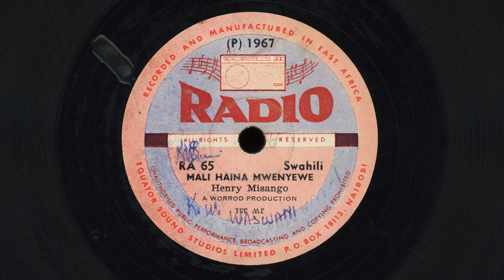"Mali Haina Mwenyewe" - Henry Misango (1967) 🇰🇪 Kenyan Omutibo Guitar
The Radio label seems to be a sublabel of Charles Worrod's Equator Records, launched in 1960 from the acquired remains of East African Records - which owned the Jambo label.

I bought this record "as is" from a seller who warned me that the disc was cracked from the edge to the label. I stabilized and repaired the crack (you can see some of my glue to the upper left of the label) well enough that I was able to get a decent transfer from it.

Henry Misango was a fingerstyle guitarist who played in the Omutibo style popularized by George Mukabi. After Mukabi's untimely death in 1963, several Kenyan guitarists continued to play in this style - including Henry Misango, Herbert Misango, William Osale, Humphrey Eshitool, Peter Opwaka and Fanuel Ami- mo.

The title of this song translates as "Wealth Has No Owner”.

Recorded in Nairobi, Kenya circa 1967.
Released as Radio RA 65.

Credits
Henry Misango - guitar, vocals
Unknown artist - percussion, vocals